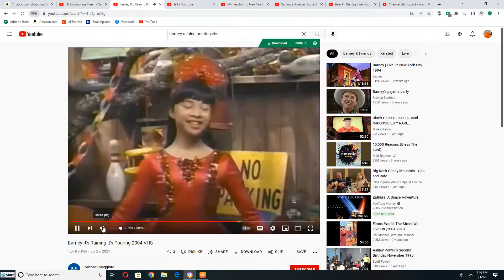Min dancing to Wag Your Tail